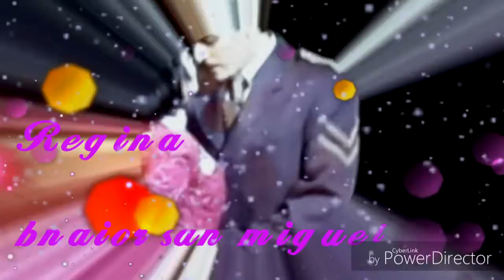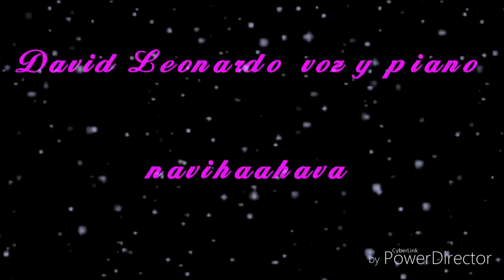REGINA Rene de Rebeca guitarra David Leonardo voz y piano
Rene de Rebeca guitarra David Leonardo voz y piano